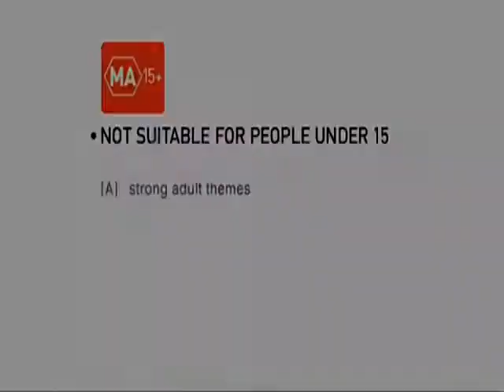Delta Goodrem I Can't Break It To My Heart LIVE Rove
Delta Goodrem I Can't Break It To My Heart LIVE on Rove